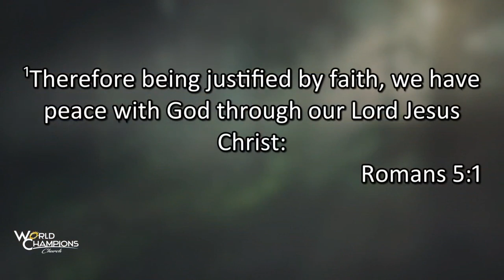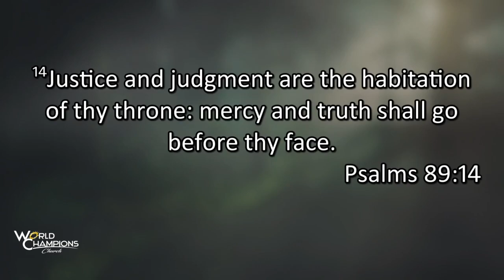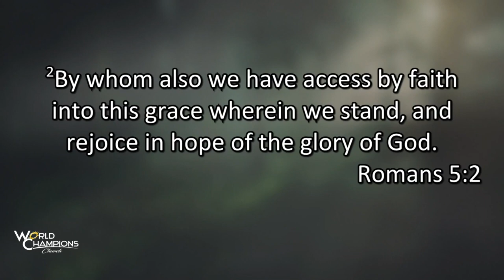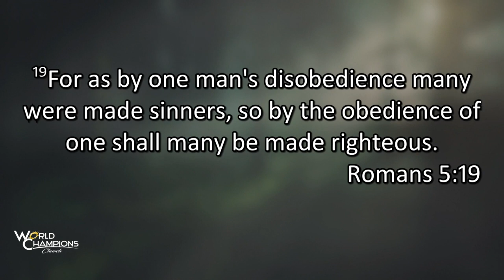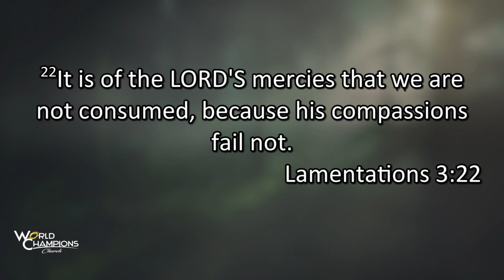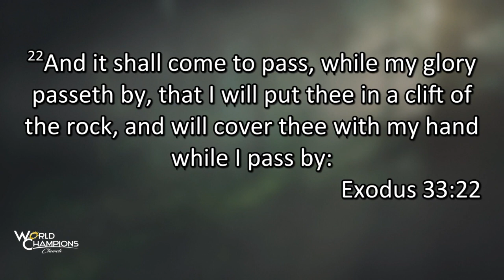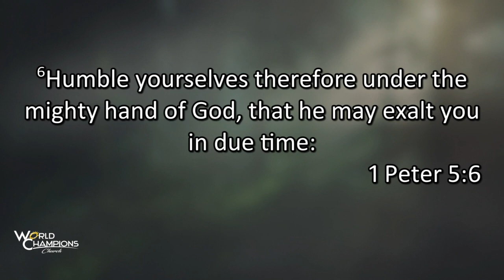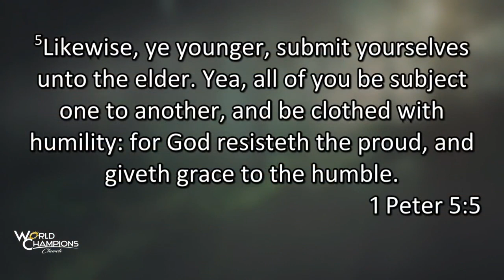Grace And Mercy Part 1